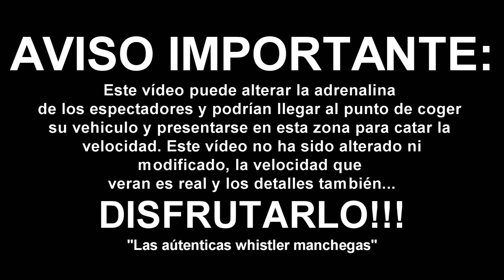PATERNA DEL MADERA (La senda de los bandoleros)"whistler manchegas)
"NACIDOS PARA EL ENDURO" canal dedicado al all-mountain enduro. donde subimos todo lo relacionado a estas actividades y nuestras propias rutas y vivencias...